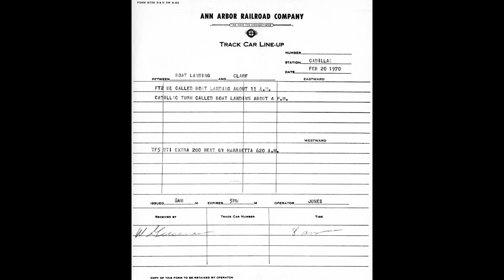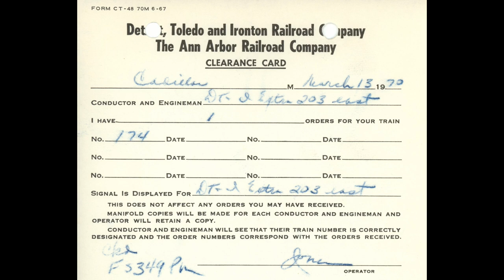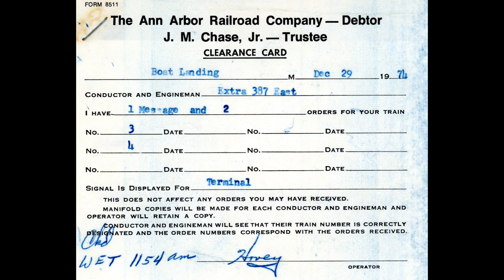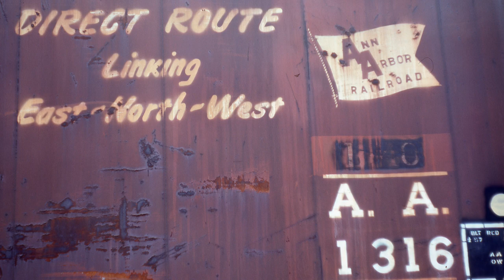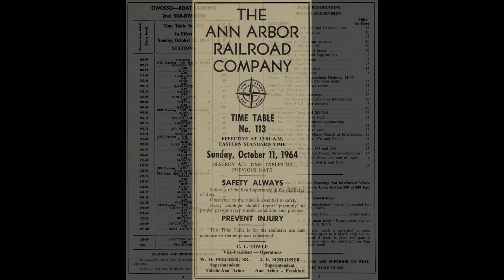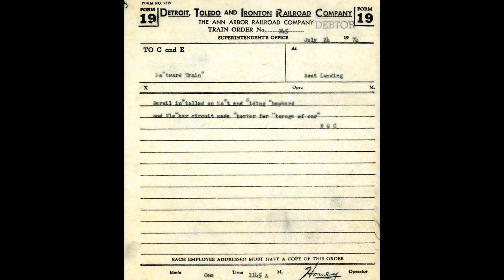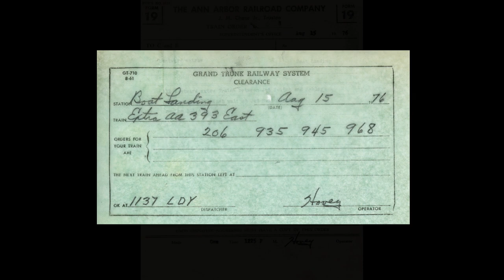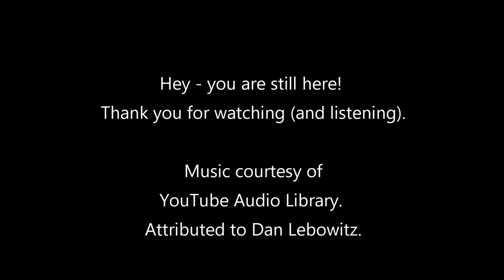The Ann Arbor Railroad - Cadillac to Frankfort - The 1970's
This video is a compilation of Ann Arbor R.R. minutiae - photos, recordings, records, etc. documenting the operations in the 1970's around Cadillac and up to Boat Landing.  It was a time of five-man crews and station agents.  People were willing to spend a few moments with an inquisitive teenager, answering questions, passing on stuff, and just in general putting up with me.  Some stuff I have passed on, but much I still have.  A small portion of it has been used here.  I realize this video isn't for everybody - probably only the diehard Annie fans will make it to the end.  That's OK.  It was fun making it.  And if nothing else, it captures a slice of railroading in the not too distant "old days".